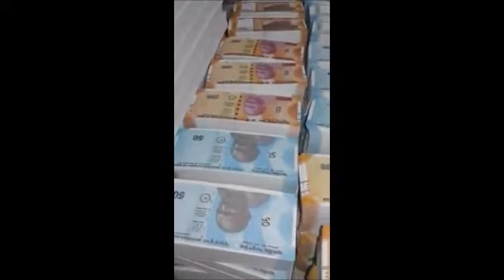Fake Indian Currency Factory In Bangla Unbelievable బంగ్లాదేశ్ లో టన్నులకొది ఇండియన్ ఫేక్ కరెన్సీ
Fake Indian Currency Factory In Bangladesh Unbelievable బంగ్లాదేశ్ లో టన్నులకొది ఇండియన్ ఫేక్ కరెన్సీ